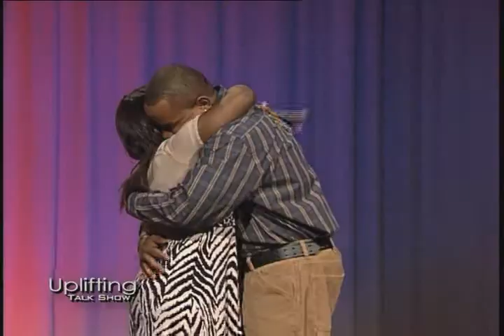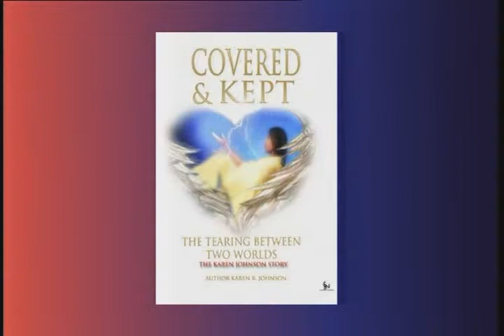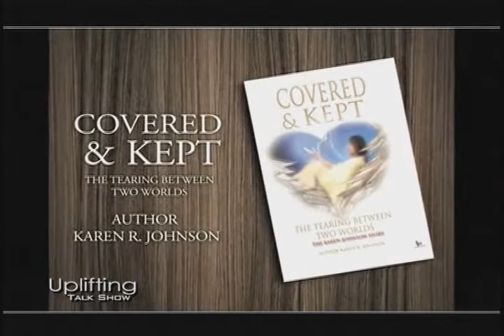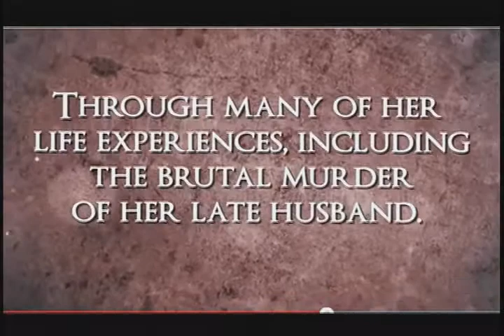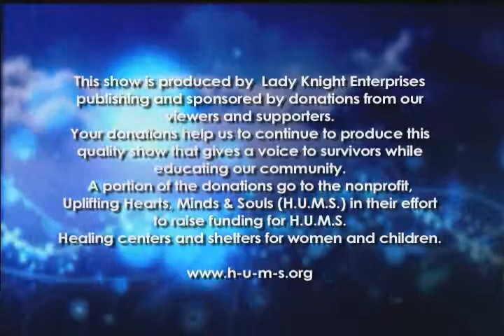UPLIFTING TALK SHOW Karen Johnson full show.avi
Please visit our TV show called the "Uplifting Talk Show"